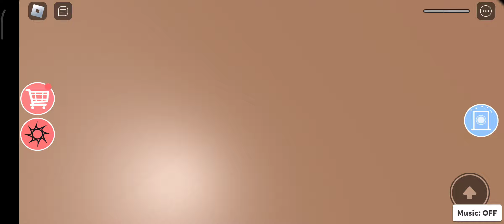Let's play Roblox Escape The Zombie School Obby